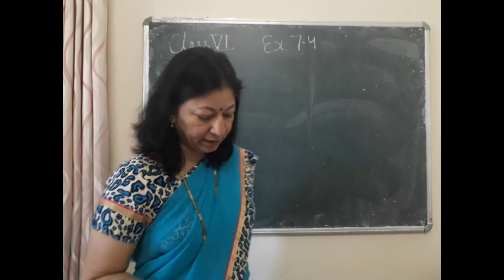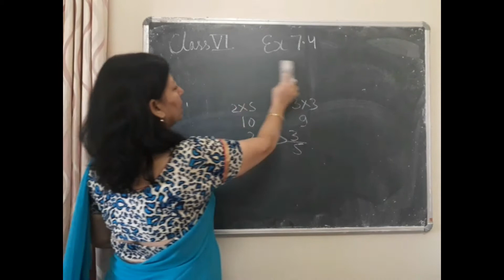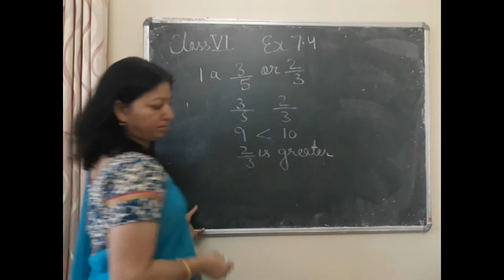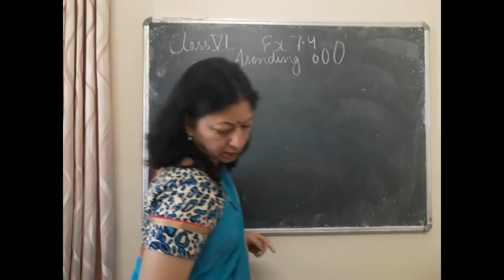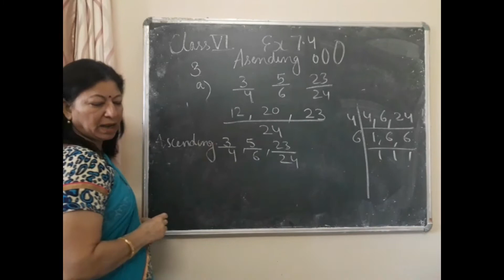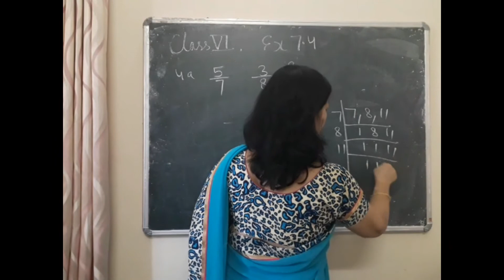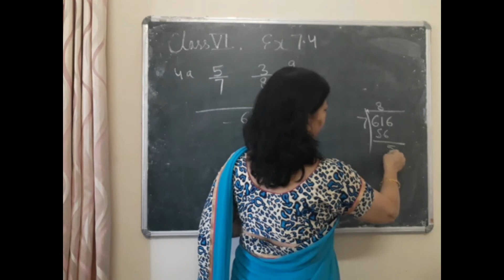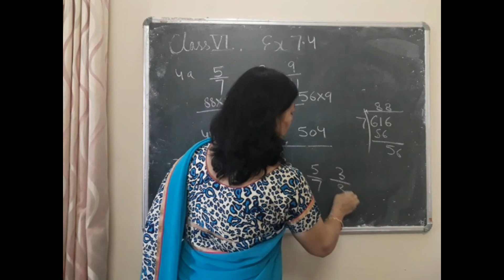CLASS -6 | MATHEMATICS | EX-7.4